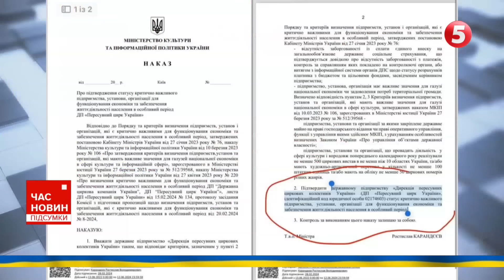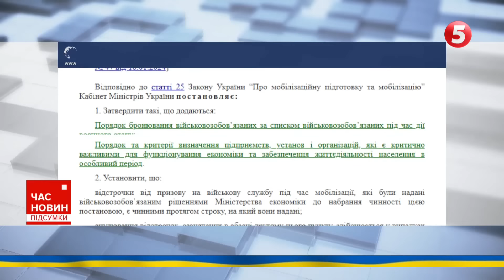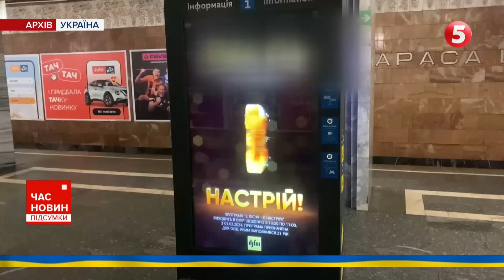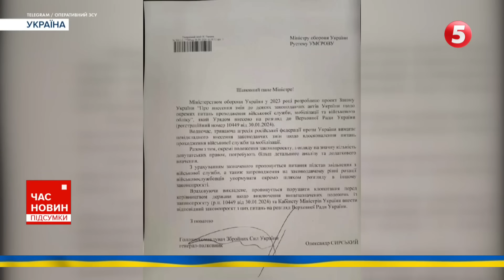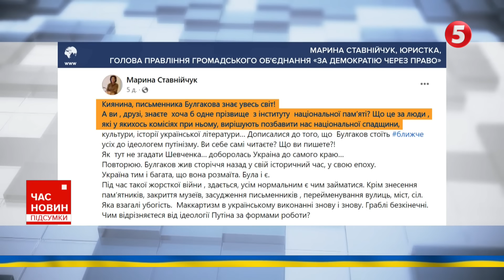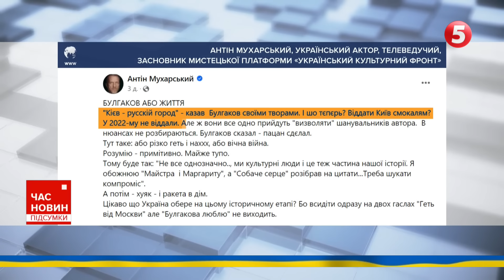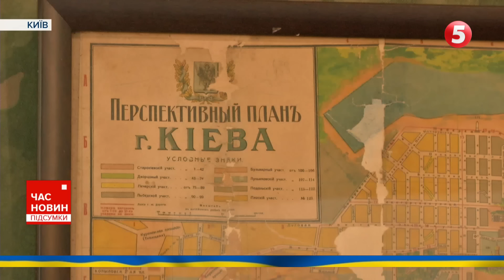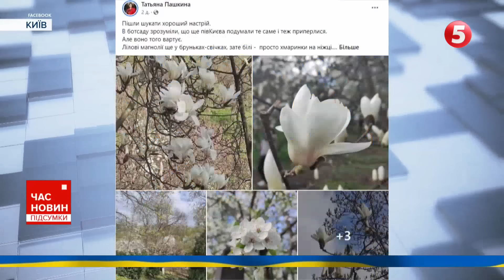🔥ТЕРМІНОВА НОВИНА! 😱Демобілізації поки що не буде! ⚡Подробиці! | Час новин: підсумки 21:00 09.04.24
- Прорвало? Через потоп на Уралі протести. Погрожують від'єднатися від росії;
- Циркачі не служитимуть. Українці обурилися роздачею броні від мобілізації;
- Відправили на фронт. Високопосадовця СБУ покарали після скандалу;
- Спецоперація ГУР. Удар по центру підготовки льотчиків на росії;
- Резонансна справа вбивства підлітка на фунікулері. Рішення суду;
- Булгаков розсварив. Яким за життя був письменник і чи потрібно закривати музей;
- Краса та аромат. У столиці паломництво до магнолій.

00:00:00 Час новин
00:01:00 ПОТОП на ерефії продовжує бити РЕКОРДИ! Як рятуються від повені на болотах!
00:03:14 Генштаб
00:04:05 Події 776-го дня великої війни
00:08:49 ШОКУЮЧЕ у нових наказах Мінкульту! Бронювання від мобілізації надали циркачам
00:13:26 Шмигаль про мобілізацію
00:14:21 Брифінг Петра Порошенко
00:15:48 Керівника департаменту кібербезпеки Іллю Вітюка відсторонили від роботи
00:16:32 Робота зенітників
00:18:16 Наслідки обстрілу Слов'янська
00:18:35 Дивом врятувалися! ЗРОСЛА кількість постраждалих на Полтавщині! Подробиці!
00:21:36 Зеленський відвідав Харківщину
00:22:13 Україна програє війну, якщо Конгрес не схвалить пакет допомоги.
00:22:53 Україна отримає 20 бойових машин Marder.
00:23:32 Європейський Союз продовжив пільгову торгівлю з Україною на рік.
00:24:18 Трамп безуспішно намагався перенести судовий розгляд його кримінальної справи
00:25:18 Демобілізації поки що не буде. Термінова новина.
00:26:04 Резонансна справа у Київському фунікулері! Чи визнав фігурант гучної справи свою провину?
00:26:29 Попри супротив перейшли до ПЦУ на Житомирщині! Подробиці!
00:33:30 Суперечки про Михайла Булгакова
00:40:20 Пік цвітіння магнолії та сакури!

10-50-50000 - будь-яка сума має значення.

Разом переможемо!
Слава Україні!